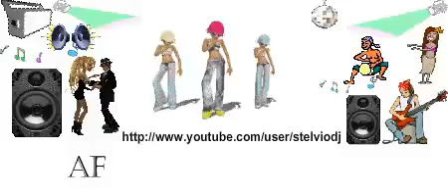Rash by Stelvio DJ (dj Raba & dj Mauri)